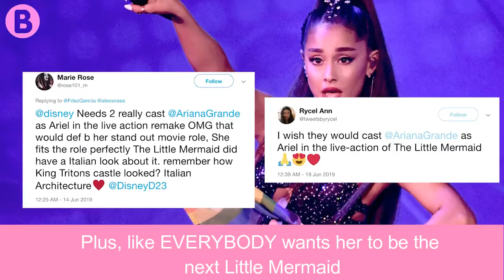Biggest Celebrity Disney Fanatics | Boom Bang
Welcome to Boom Bang.